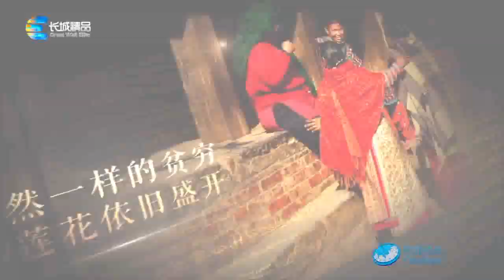长城精品 神的国度